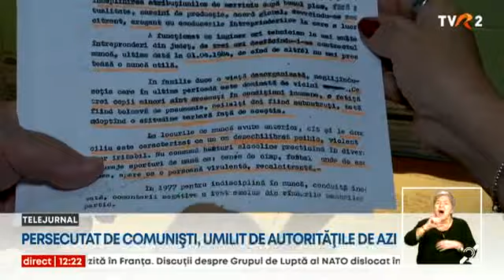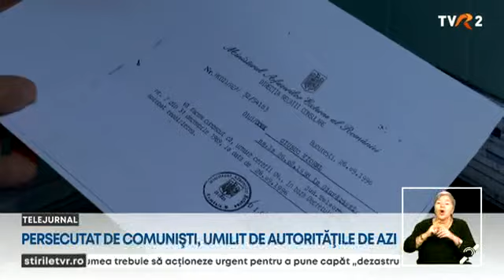Persecutat de comuniști, umilit de autoritățile de azi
După ani în care a fost persecutat politic de fostul regim comunist și a ales drumul pribegiei, un bărbat din Vrancea a decis să se întoarcă în țară, unde s-a simțit batjocorit de autoritățile locale. După 6 ani petrecuți în instanță, cu cereri și memorii trimise la diferite instituții, a primit, ca măsură compensatorie pentru anii în care a fost terorizat o locuință insalubră și fără utilități.